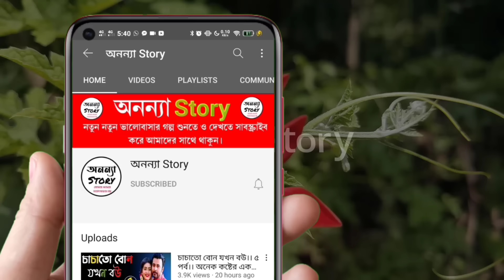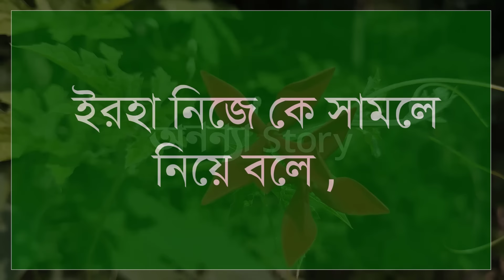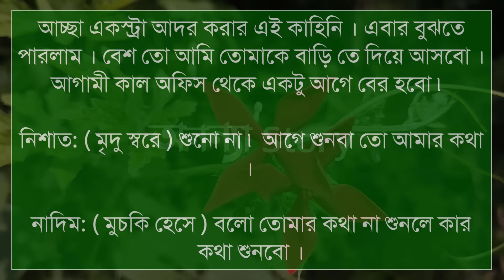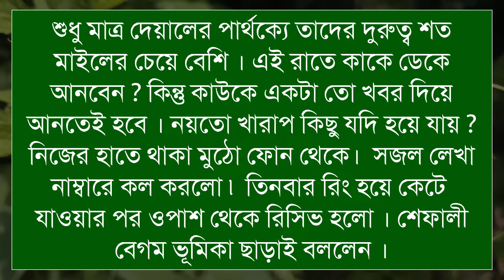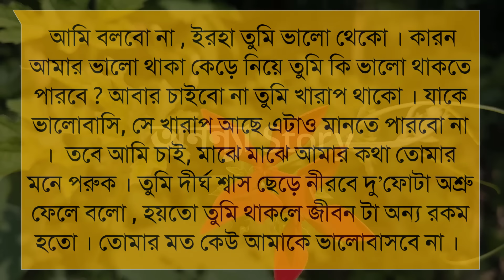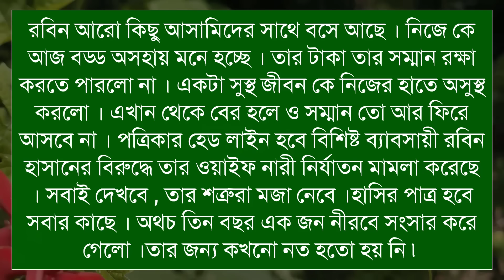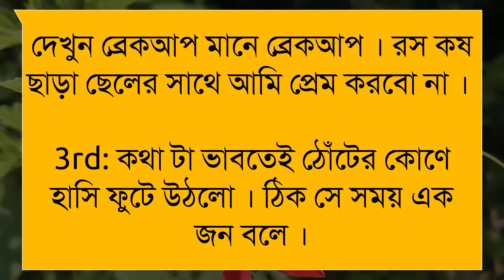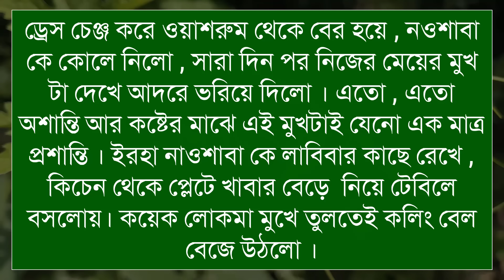কোন সুতোয় বাঁধবো ঘর।।(৩-পর্ব) রোমান্টিক ভালবাসার গল্প।।অনন্যা Story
কোন সুতোয় বাঁধবো ঘর।।রোমান্টিক ভালবাসার গল্প।। রোমান্টিক গল্প | অনন্যা Story

গল্পের নামঃ কোন সুতোয় বাঁধবো ঘর।।

🎙️Himu+Sonalika+Anu+Ayantika+Suriya+Simu+Khadija

অনন্যা Story
MB Diary